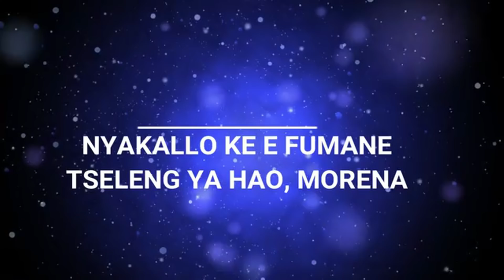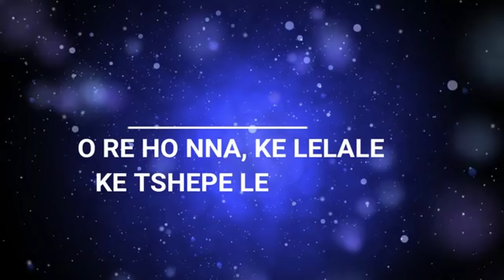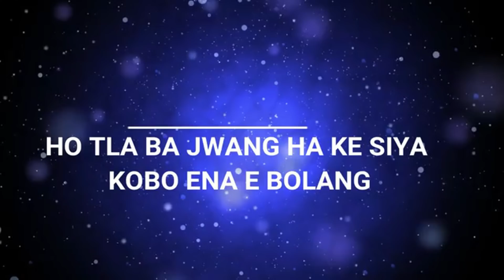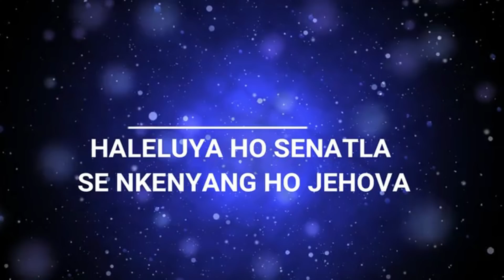PALM SUNDAY 5 APRIL 2020 VENAC